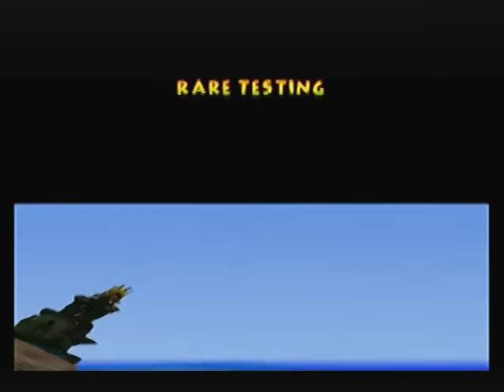Credits in Diddy's Barn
1. Activate Intro Story Glitch.
2. View a file that has cleared Squawks's "first entry" cutscene in the DK Isles overworld.*
3. Wait at least 26 seconds and then select End Sequence. Do not let go of A upon starting it, and keep holding A through the next step.
4. After the Intro Story fadeout, you will be able to control DK even though the cutscene is playing. You can't use the joystick and Start button, but all other buttons work.
When you get to the second or fourth part of Intro Story (first appearance of K. Rool's ship or it crashing into the rock), press C-up and then press B and C-down at the same time. This will cause DK to turn 180 degrees, swim to the boundary of the map, and warp to Diddy's barn. (You can tell that the turnaround trick succeeded if the "zoom out" sound is louder than usual. The trick is shown again with DK on screen at 5:04)

In step 2, I viewed a file in which I had gotten the golden banana in Diddy's barn, but not the fairy. With some luck, you can snap it when the credits cover the upper half of the screen. If you do, it will no longer be there when you enter the barn from part 4 of Intro Story. However, this change only lasts until you press A to go back to the menu, and nothing is saved in the actual file.

*3:08 If you view a file that hasn't cleared the DK Isles cutscene (e.g. an empty file), you will warp to Training Grounds instead of Diddy's barn (4:18).

At the end of the video, I show two tricks that can be used to change DK's facing angle without the joystick:
- While in third person mode, press C-up and C-left/right at the same time to turn about 36 degrees.
- While in C-up mode, press B and C-down at the same time to face the camera. This is what is used to leave the Intro Story map. It also works with other combinations like A and C-up, but pressing down the A button brings you back to the menu, and the timing seems harder if you use C-up.